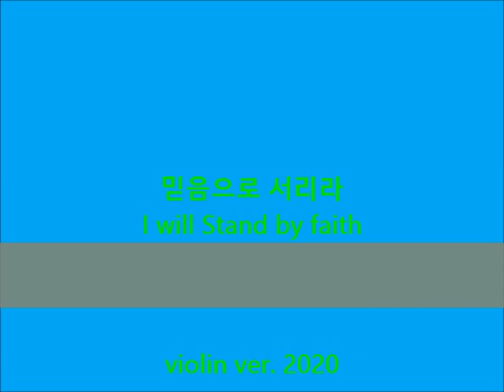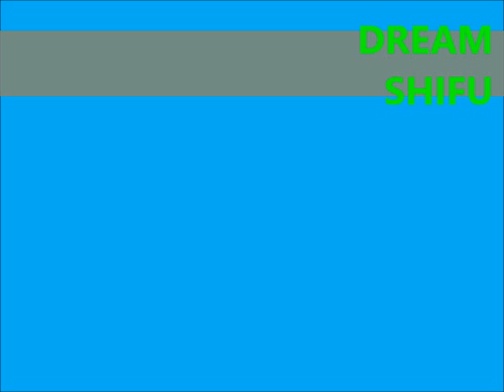믿음으로 서리라 I will Stand by faith violin ver.